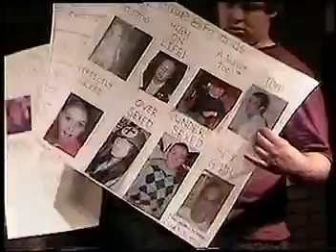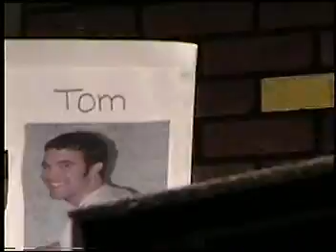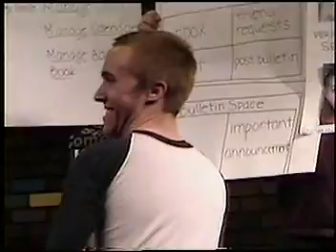Myspace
This is a video I recorded from the Farce Side Comedy Hour at the ASU. They have shows every Friday downstairs of the MU at 12:40pm. They are sketch comedy and they are really good. Also the improv group Barren Mind has shows on Thursday at 12:15pm.